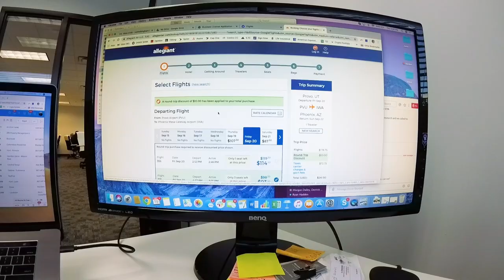SURPRISE VISITOR SHOCKS MOM AND KIDS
I am having the best time in Arizona! I love to come visit my parents especially as they get older and may soon sell their house. The kids love it here, Turin can chase lizards all day, twins and Ava love the pool and papa's cooking. On our walk we found a HUGE turtle that had escaped its cage. Wishing Justin was here but know he is home working hard for our family. We got a surprise visitor today too that shocked me (Lindsay) and the kids!

Mailing Address:
84062